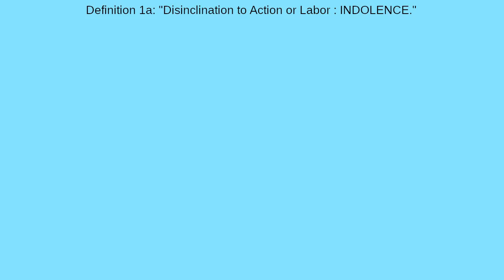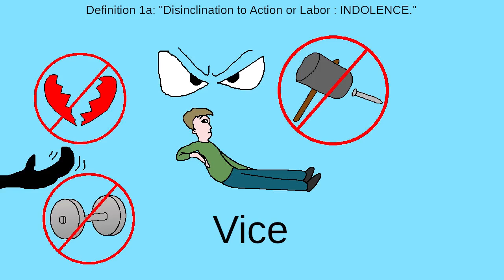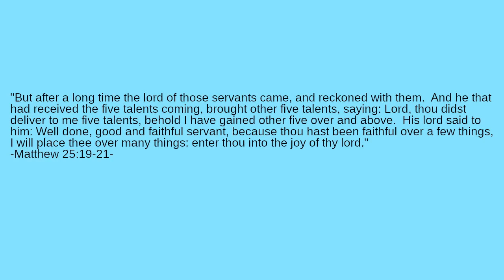What Kind of Temptation is Sloth?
What's the difference between laziness and exhaustion?  Do people really want to be lazy at all?  How can laziness tempt us away from holiness?